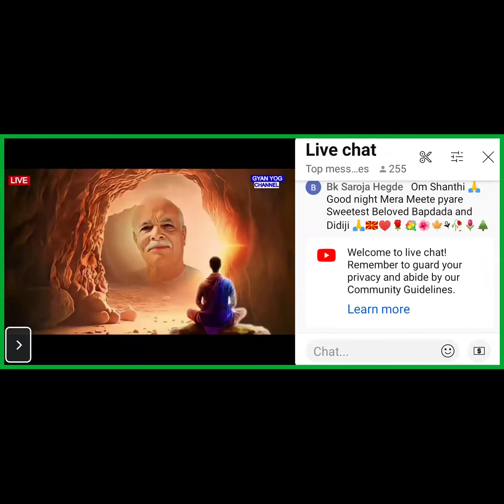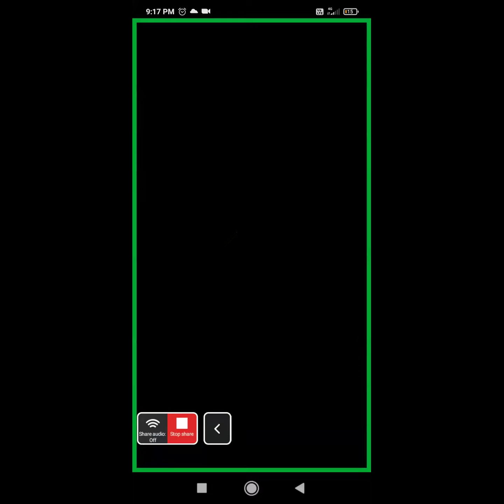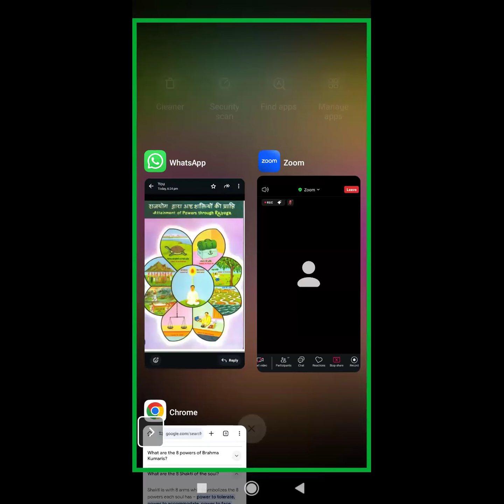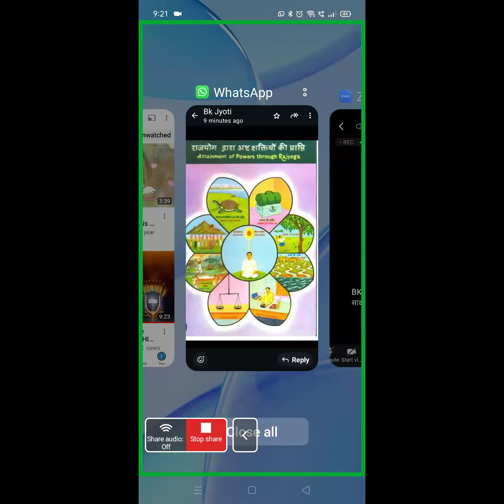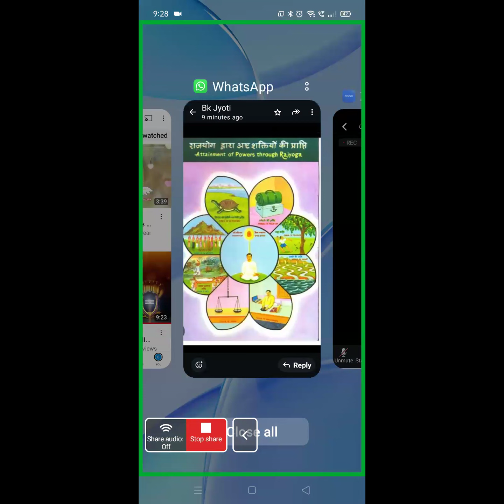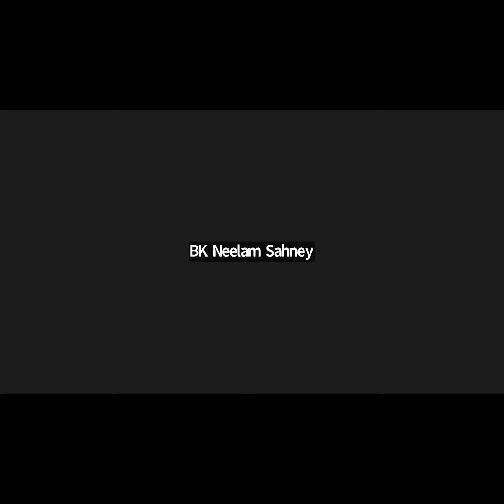Evening Batch | 22.09.2024 | Buffer Day | गुण और शक्तिया